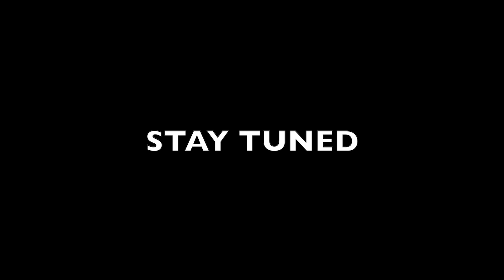EGYPTAIR WILL F*CK YOU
EGYPTAIR WILL F*CK YOU | Egyptair Trip Report | HBE-CAI Airport

Egyptair is a terrible airline. It cancels flights without warning, it doesn't play safety demonstration videos on the ground. Egyptair might be the worst airline in the world for customer service.